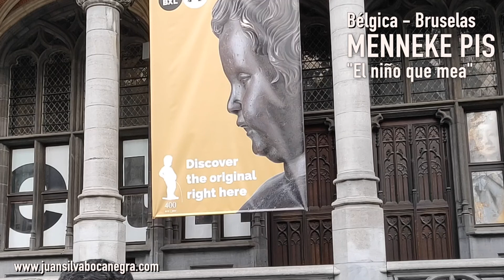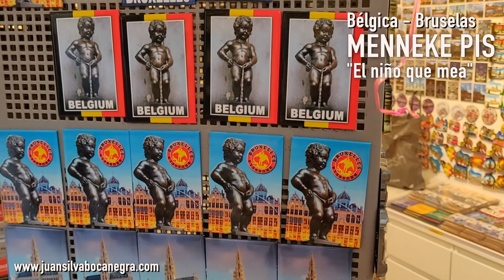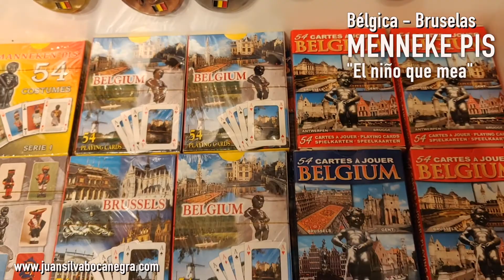MANNEKEN PIS ES UN NIÑO ORINANDO, SÍMBOLO DE BRUSELAS EN BELGICA, CONOCIDO TAMBIEN COMO NIÑO PIS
El Manneken Pis, es una estatua de bronce de 65.5 centímetros creada en 1338, es uno de los símbolos más representativos y queridos de Bruselas en Bélgica. Representa a un niño pequeño desnudo orinando dentro de una fuente y es una principal atracción turística en el centro de la ciudad. Figuras, tallados, impresos y estatuillas de este niño orinando, se vende en tiendas como recuerdos para los visitantes.